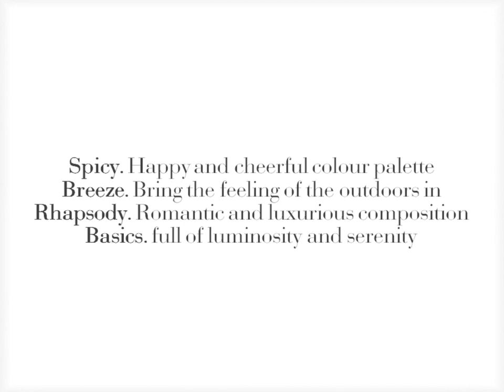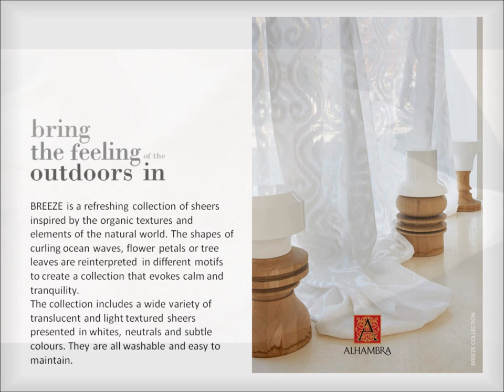Alhambra 2014 collections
As in every season, Alhambra collections reflect our dedication and commitment to development, design and research in order to create fabrics that make decorating your home an enjoyable, effortless and unique experience.
In 2014, discover a wealth of jacquards, embroideries, printed fabrics, voiles and coordinating plains designed by Alhambra, which will offer you the ultimate colour scheme and fabric versatility.
Our brand´s timeless tradition of using innovative colour palettes, elegant and high quality materials is reinvented to deliver three very different collections: Spicy, Breeze and Rhapsody,  which fit perfectly within a range of interiors and styles, from classical to contemporary.